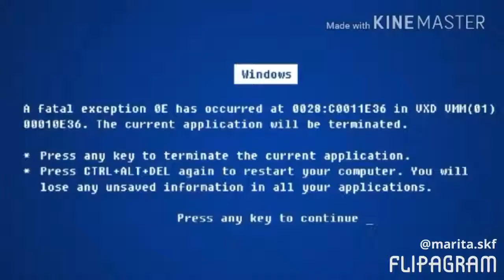mr bean ||Original meme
Lel sorry and credit me...